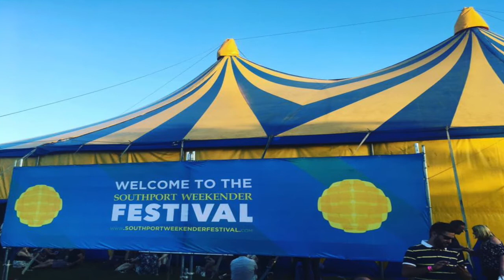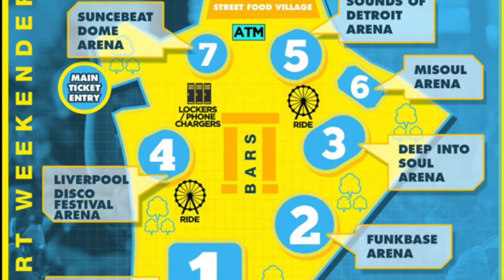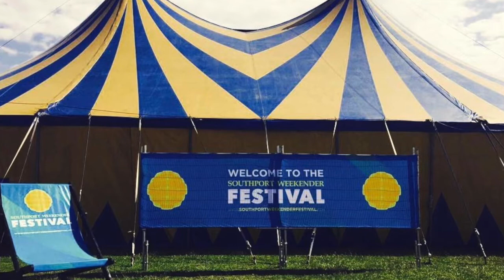House Of Frankie meets Alex Lowes at Southport Weekender Festival 2017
We had the pleasure to meet the founder and promoter of Southport Weekender, Alex Lowes and had a chat with him.

Interview by: Randy Perterson